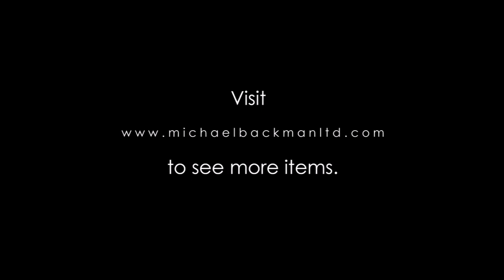5460 Burmese Gilded, Lacquered Manuscript Box & Stand, possibly intended for a Koran